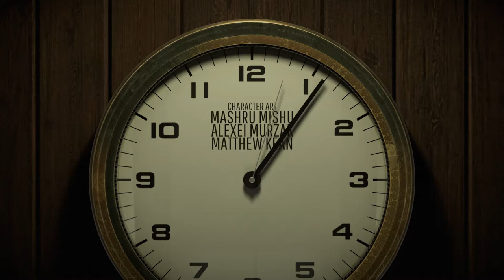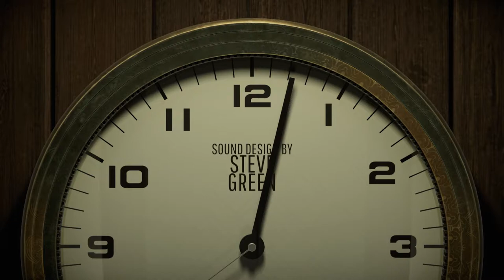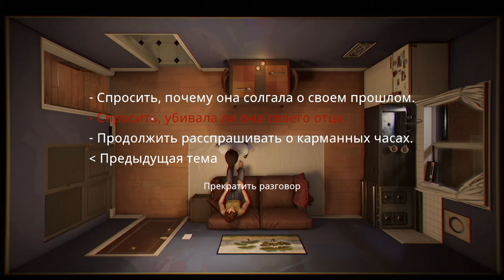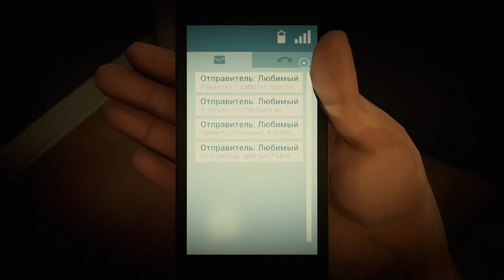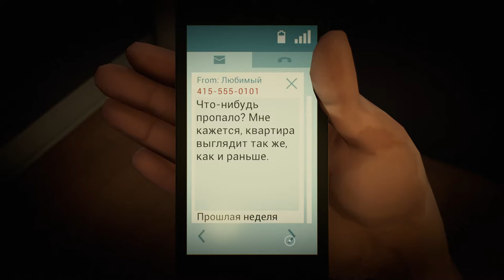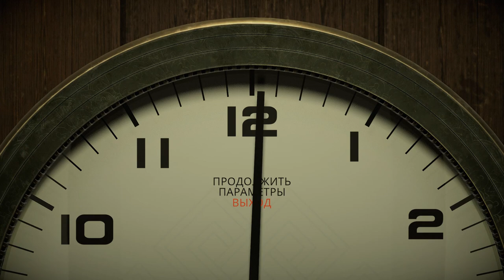Twelve Minutes Прохождение Игры (На русском)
Twelve Minutes Интерактивный триллер о человеке, попавшем во временную петлю. С участием Джеймса Макэвоя, Дейзи Ридли и Уиллема Дефо первый геймплей!

Twelve Minutes Прохождение Игры#12 минут прохождение на русском